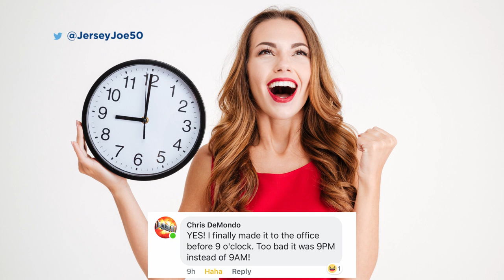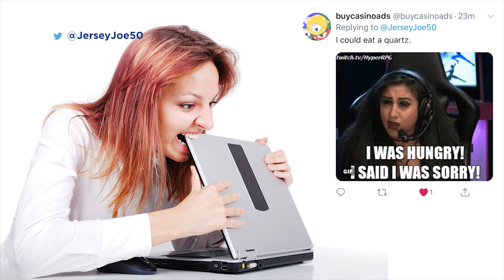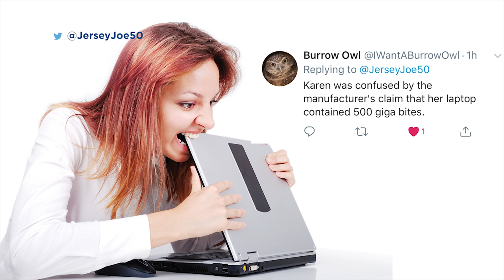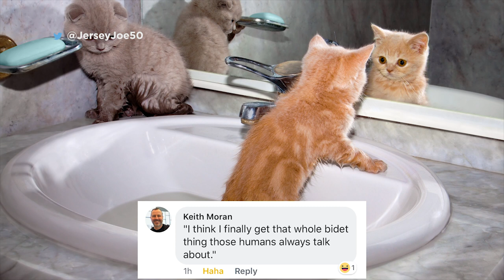Caption This # 33 [Jersey Joe # 461]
From a girl eating her computer to a pig wearing a sombrero, you wrote the comedy, now Jersey Joe crowns the winners with the funniest photo captions on Caption This.